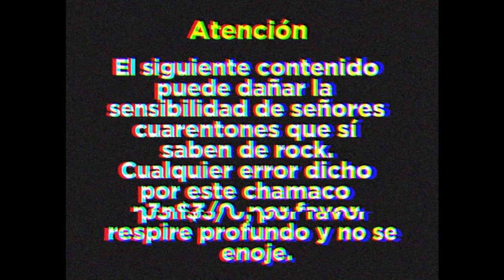HMT Ep18: Pokolgép - La Máquina Húngara de Heavy Metal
Estamos de regreso con un episodio que nos habían pedido desde hace mucho. En el que hablamos de la banda que pese a las barreras políticas y sociales, logró llevar el Heavy Metal a Hungría y ayudó a que se volteara a ver al género en un momento donde sólo era música de locos.

Espero disfruten este episodio y. Stay Heavy!